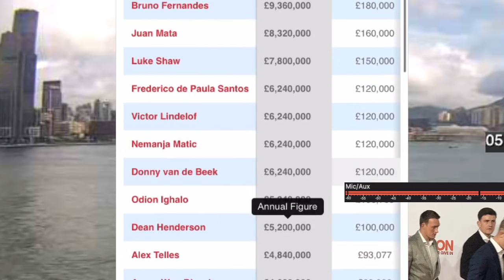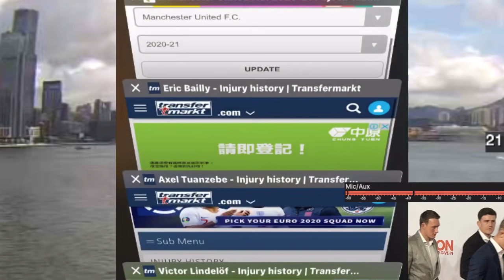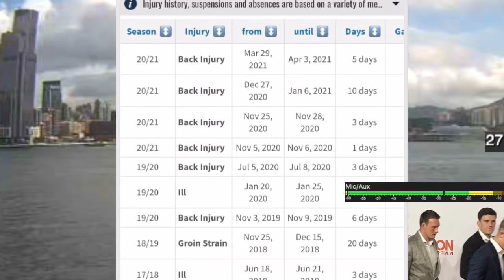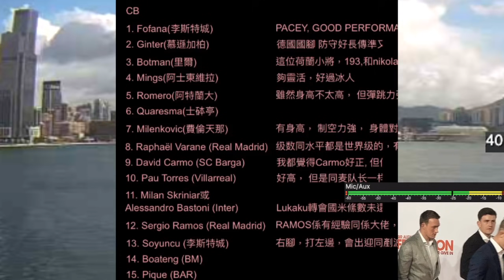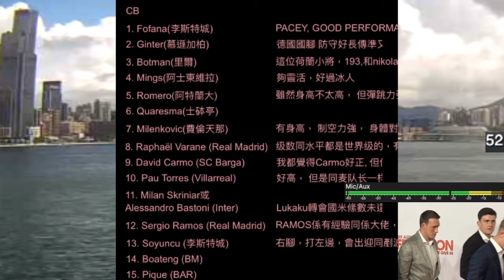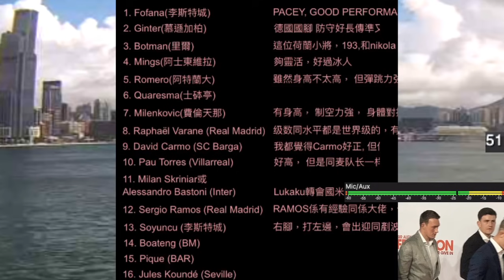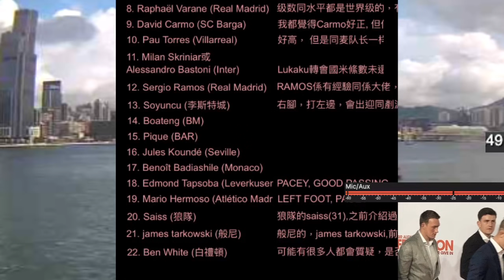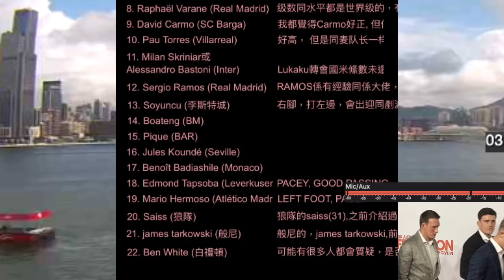曼聯中堅問題 未解決🤔 [準備下一季系列 大家❤️💧] 第1節 Phil JONES ***請留言你的心水防中